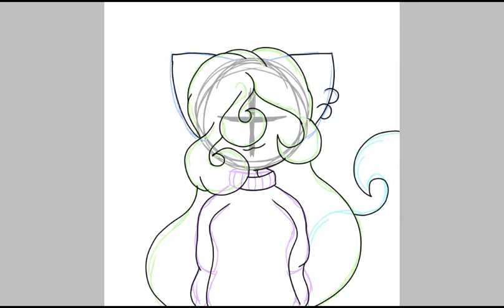İbis Paint X speedpaint edit(🌹Girl🌹)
program:İbis Paint X
video program:Mobizen Samsung
oc:Coco Koko The Killer
age:15
pls 20 like